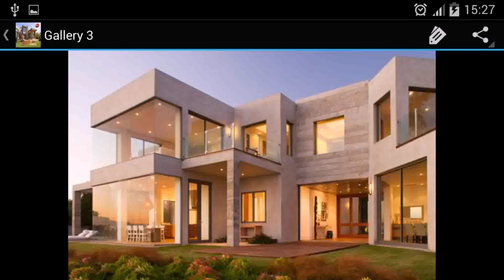Philippine Modern House Designs Photos - Gif Maker DaddyGif.com (see description)